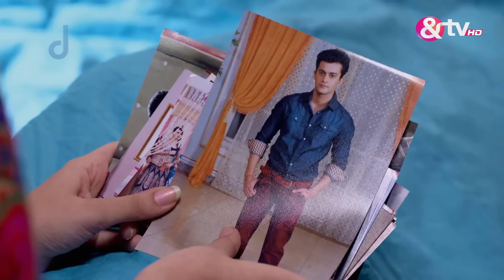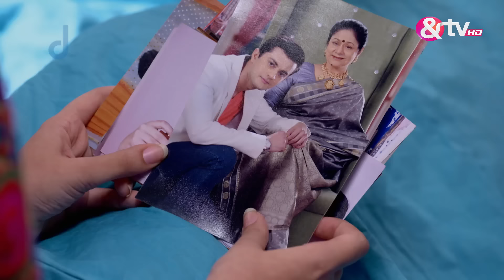Bhaghyalakshmi | Ep.172 | Bhoomi ने खुद को Ansh से क्यों छुपाया? | Full Episode | AND TV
Anshuman's mother Lata is forced to lie to Vasundhara as her son has left the house early morning to be a part of Saurabh and Riya's reception although Vasundhara had ordered him to not leave the house. Anshuman meanwhile reaches Indore for the reception and mainly to speak to Bhoomi about his love for her. Meanwhile, Saurabh's mother who is still unhappy about this marriage sees Bhoomi speaking to someone and trying to convince him to leave her. Saurabh's mother immediately assumes that Bhoomi is a characterless girl and intends to reveal her so called reality, but before she finds out that this boy she is speaking to is Anshuman, her phone rings. Meanwhile, Surbhi still is confused about Varun and seems to be dangling between him and her dream man. Bhoomi on the other hand is bound by her commitment towards her parents and the relation they have fixed for her and hence chooses to ignore Anshuman. Will destiny somehow bring Anshuman and Bhoomi together? Find out here.Based in the contemporary times, the show Bhaghyalakshmi narrates the story of two families from Madhya Pradesh. The Prajapatis are a respectable upper class family with an established family business headed by Vasundhara Prajapati 'Bhabahi ma' who is also the decision maker in all the important aspects related to her family members. In contrast to it are The Shuklas who are a traditional upper middle class family with a business in gems and stones. Bhoomi, one of the daughters in the family of The Shuklas has been raised as a protected child and was imparted a good education. In a series of surprising events Bhoomi's marriage is fixed with Vasundhara's nephew Ayushmaan who were already in love. But when their traditional families find out about this, they feel cheated and Bhoomi and Ayushmaan lives turn topsy-turvy trying to win the families over.

Show Name : Bhaghyalakshmi
Producer/Star Cast : Varun Sharma,Simran Pareenja,Anupriya Kapoor,Pavitra Prajapati,Sara Khan

Bhaghyalakshmi is a Hindi drama television series starring Simran Pareenja, Anupriya, Varun Sharma, Sara Khan and Aruna Irani. The story revolves around two families, the Prajapatis and Shuklas. Vasundhra Prajapati has an arranged marriage with Anshumaan Shukla. Their families are happy about it, until, they discover that Vasundhra and Anshumaan were already dating before marriage and the families feel cheated.

Click here  watch Webisode on YouTube ►PL_bx64ia-qJkANTacWOY4XwahgcR-PcIT